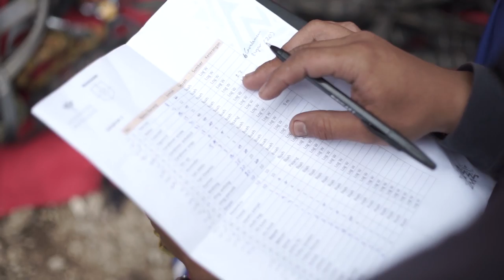Festival Puncak Papua | Diklat Tebing | Tim Pendaki Puncak Mandala